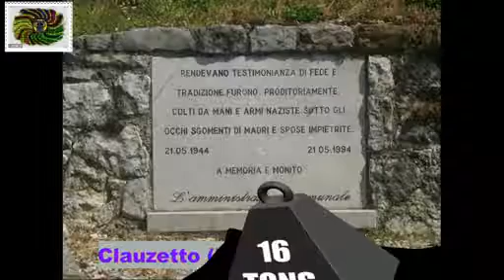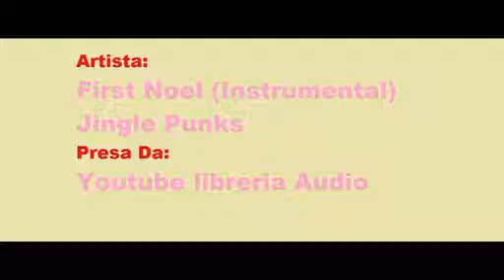Photo #4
(NON CANCELLARE DA QUA IN POI)